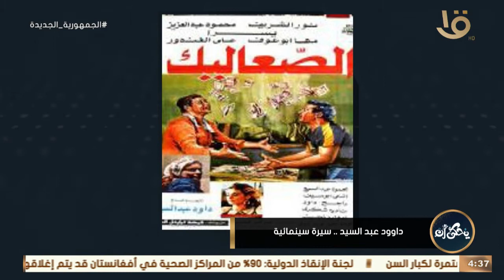يحكى أن | محمود عبد الشكور يعلق على بعض صور أفلام الكاتب الكبير داوود عبد السيد ومنها “أرض الخوف”